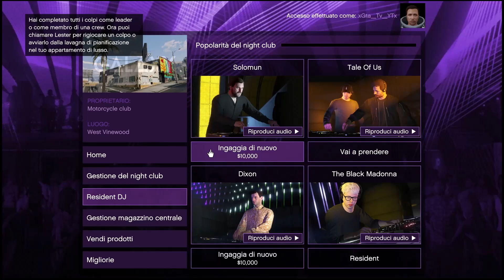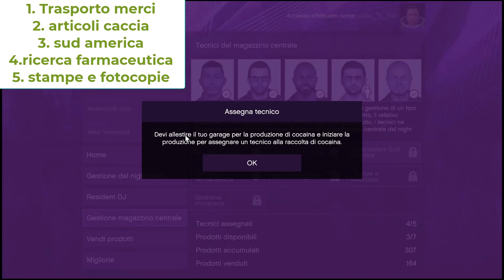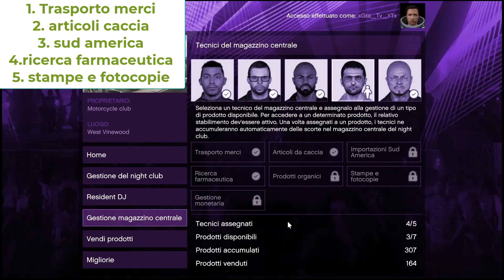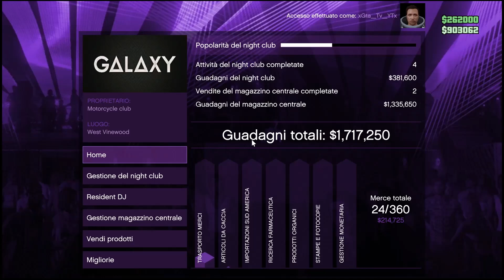FARE MILIONI SENZA GIOCARE SU GTA ONLINE DA SOLI GUIDA DEFINITIVA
Passaggio 1 Preparazione 0:00
Passaggio 2 Preparazione 1:30
Passaggio 3 Preparazione 2:40
Rimanere AFK Senza Essere Cacciati 3:20
Controllare Popolarità/Guadagni 4:45
Far Salire Popolarità 5:10
Ritirare Guadagni Fatti Senza Giocare 5:47